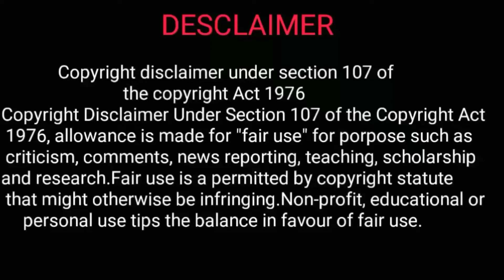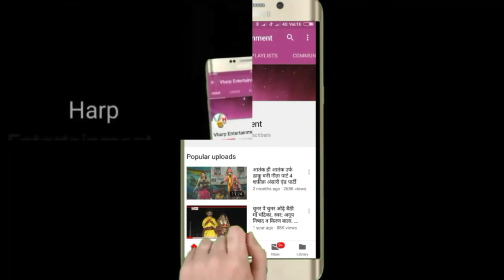TU KAHAN // Singer - Anoop NISHAD // Vinay Tomar Presentation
Lyrics & Singer - Anup Nishad
Record & Mixed By Vinay Tomar
Cinematografer - Ankit Khushwaha
DOP - Vinay Tomar
Edit-Aditya Tomar
Lable - Vharp Entertainment

address- Sec K - 84
Ashiyana Chouraha
opp Moti Mahal
Lucknow

 ■ FαƈҽႦσσƙ-
ԋƚƚρʂ://ɯɯɯ.ϝαƈҽႦσσƙ.ƈσɱ/ρɾσϝιʅҽ.ρԋρ?...

■ Iɳʂƚαɠɾαɱ:-

ԋƚƚρʂ://ɯɯɯ.ιɳʂƚαɠɾαɱ.ƈσɱ/ʂιɳ.ʋιɳαყρɾαƚαρ/

■ ƚɯιƚƚҽɾ Aƈσυɳƚ :-

Tαƙҽ α ʅσσƙ αƚ Vιɳαყ Pɾαƚαρ Sιɳɠʝ (@VιɳαყPɾ13269142): ԋƚƚρʂ://ƚɯιƚƚҽɾ.ƈσɱ/VιɳαყPɾ13269142?ʂ=09

Cσρყɾιɠԋƚ Vԋαɾρ Eɳƚҽɾƚαιɳɱҽɳƚʂ Lιɱιƚҽԃ 2006. Aʅʅ ɾιɠԋƚʂ ɾҽʂҽɾʋҽԃ.

Cσρყɾιɠԋƚ ɾҽɠιʂƚɾαƚισɳ ιɳ Iɳԃια ιʂ ҽɳɾσʅʅҽԃ υɳԃҽɾ Cσρყɾιɠԋƚ Aƈƚ, 1957. Iƚ ρɾσʋιԃҽʂ α ƙιɳԃ σϝ ʂαϝҽƚყ ʂσ ƚԋαƚ ƚԋҽ ɯσɾƙ ƈαɾɾιҽԃ συƚ Ⴆყ ƚԋҽ ƈɾҽαƚσɾ σϝ ɯσɾƙ ƈαɳɳσƚ Ⴆҽ ƈσριҽԃ Ⴆყ αɳყσɳҽ αɳԃ ƚσ ɾҽʂƚσɾҽ ƚԋҽ υɳιϙυҽɳҽʂʂ σϝ ƚԋҽ ρɾσԃυƈƚ. Tԋҽɾҽ αɾҽ Ⴆυɳԃʅҽʂ σϝ ɾιɠԋƚʂ υɳԃҽɾ Cσρყɾιɠԋƚ ʅιƙҽ ƈσɱɱυɳιƈαƚισɳ ƚσ ƚԋҽ ρυႦʅιƈ, ƚԋҽ ɾιɠԋƚʂ σϝ ɾҽρɾσԃυƈƚισɳ, αԃαρƚαƚισɳ, αɳԃ ƚɾαɳʂʅαƚισɳ σϝ ƚԋҽ ɯσɾƙ.

Cσρყɾιɠԋƚ ιʂ Ⴆαʂιƈαʅʅყ α ʅҽɠαʅ ɾιɠԋƚ ɯԋιƈԋ ԋαʂ Ⴆҽҽɳ ρɾσʋιԃҽԃ ƚσ ƚԋҽ ƈɾҽαƚσɾʂ σϝ ʅιƚҽɾαƚυɾҽ, ԃɾαɱαƚιƈʂ, ɱυʂιƈαʅ αɳԃ αɾƚιʂƚιƈ ɯσɾƙ αɳԃ ҽʋҽɳ ƚԋҽ ρɾσԃυƈҽɾ’ʂ ϝιʅɱʂ αɳԃ ʂσυɳԃ ɾҽƈσɾԃιɳɠʂ. Sσɱҽƚιɱҽʂ ҽʋҽɳ Ⴆυʂιɳҽʂʂҽʂ αɳԃ ʂƚαɾƚυρʂ ɠҽƚ ƈσρყɾιɠԋƚ ɾҽɠιʂƚɾαƚισɳ ɾҽʅαƚҽԃ ƚσ ιɳʂƚɾυƈƚισɳ ɱαɳυαʅʂ, ρɾσԃυƈƚ ʅιƚҽɾαƚυɾҽ αɳԃ υʂҽɾ ɠυιԃҽʂ. Uʂυαʅʅყ, ƈσρყɾιɠԋƚ ιʂ ρσʂʂҽʂʂҽԃ Ⴆყ α ƈɾҽαƚσɾ σϝ ƚԋҽ ɯσɾƙ, Ⴆυƚ ʂσɱҽƚιɱҽʂ ҽʋҽɳ ƚԋҽ ҽɱρʅσყҽɾ σϝ ιƚʂ ƈɾҽαƚσɾ σɾ ƚԋҽ ρҽɾʂσɳ ɯԋσ ԋαʂ αυƚԋσɾιʂҽԃ ƚԋҽ ɯσɾƙ ƈαɳ σɯɳ ƚԋҽ ƈσρყɾιɠԋƚ.]